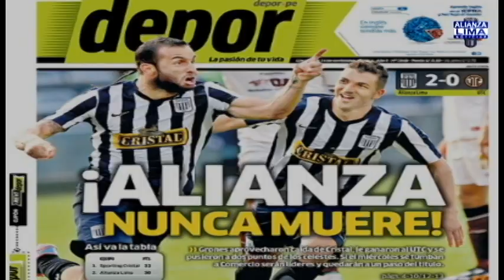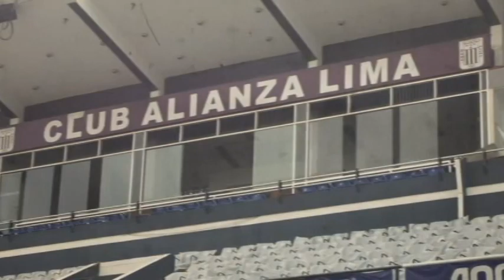Alianza Lima Noticias: Edición 232 (24/11/14)